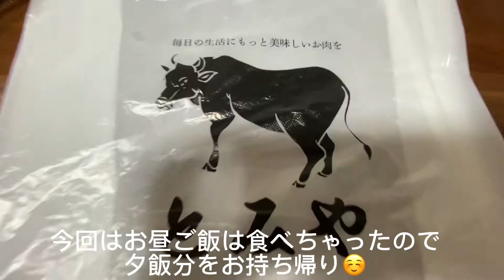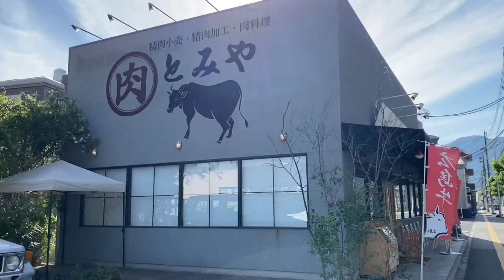とみや毘沙門総本店 メンチカツの美味しいお店🤤広島県